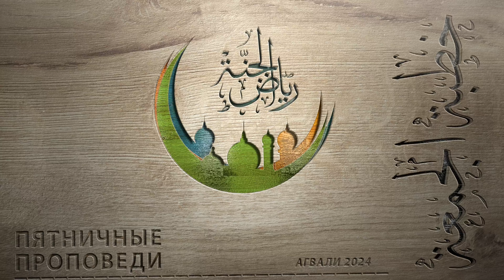Тема: СПИРТНОЕ и АЗАРТНЫЕ ИГРЫ! Пятничная проповедь Асхабали Гаджиевич 2024-05-07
ПЯТНИЧНАЯ ПРОПОВЕДЬ - خطبة الجمعة
ДЖУМА МЕЧЕТЬ АГВАЛИ - مسجد جمعة أغوالي

ТЕМА: СПИРТНОЕ и АЗАРТНЫЕ ИГРЫ!

اصحاب علی بن حاجیو المترادی

АСХАБ-АЛИ МИТРАДИ.
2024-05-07